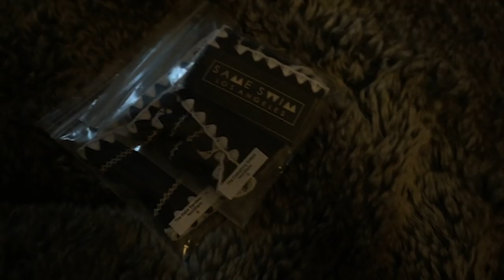Weird Weather & Lesson | Vlogmas 15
Main Channel-